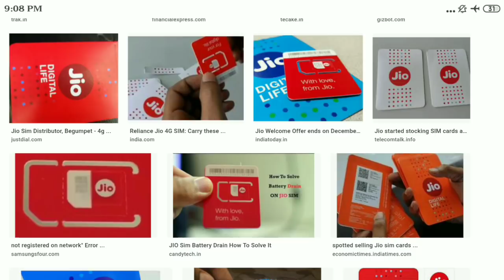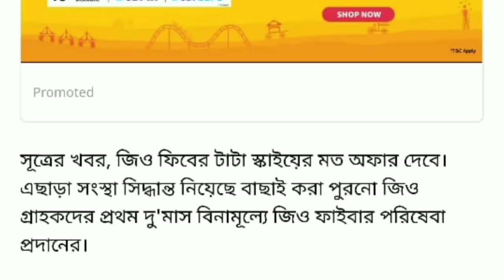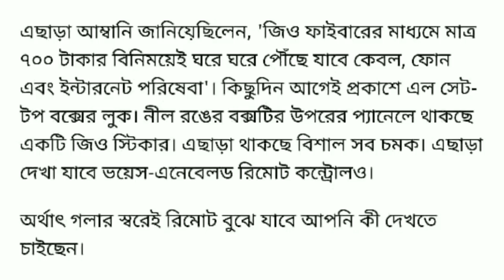Jio সিম থাকলে তাড়াতাড়ি দেখুন ।।